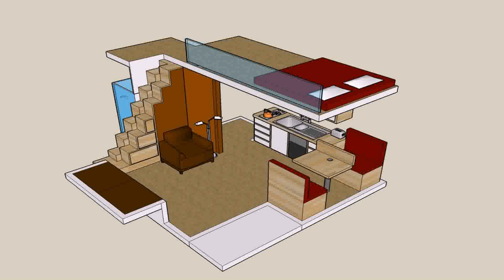Small House Plans With Upstairs Balcony - Gif Maker DaddyGif.com (see description)